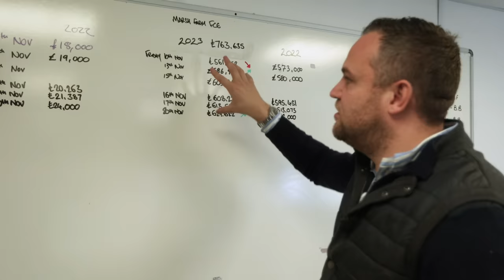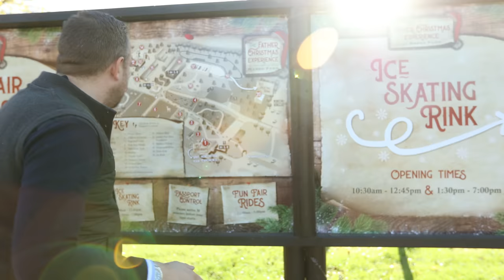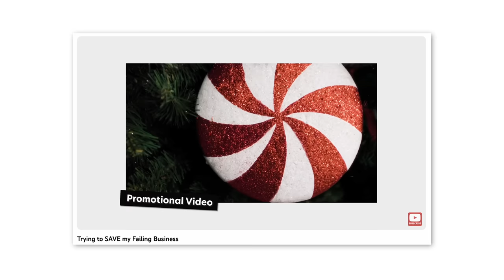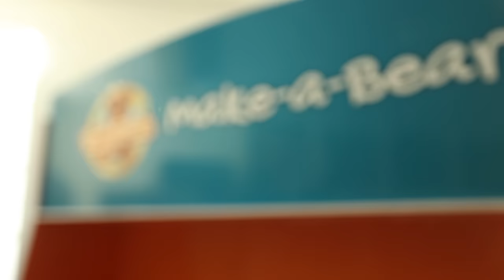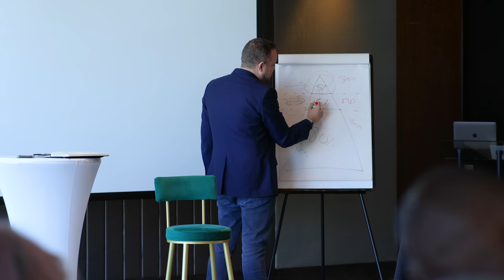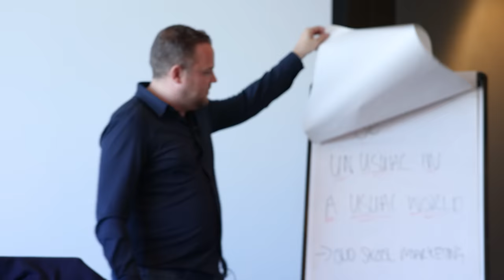I was Robbed and lost £70k - Day In The Life of a Business Owner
In this weeks episode I share some bad news about being robbed. I also take you behind the scenes around our companies showing you all the new building updates and business plans we have.

⌚️Timestamps: